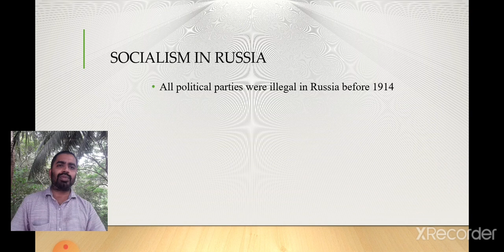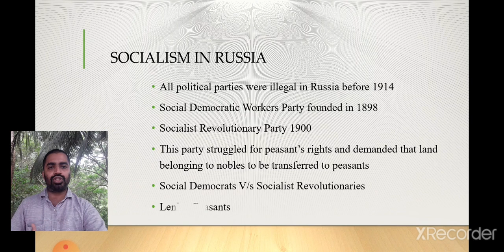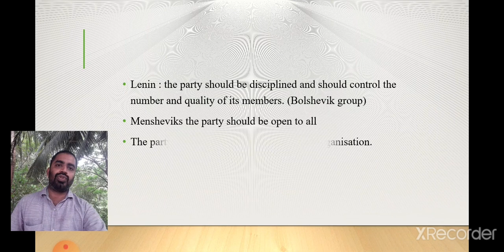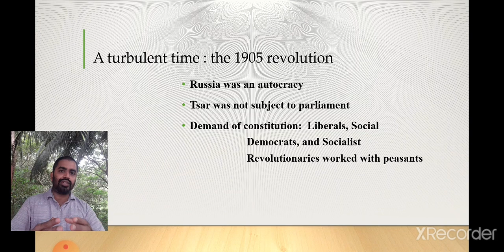Socialism in Europe and Russian Revolution class IX video 10